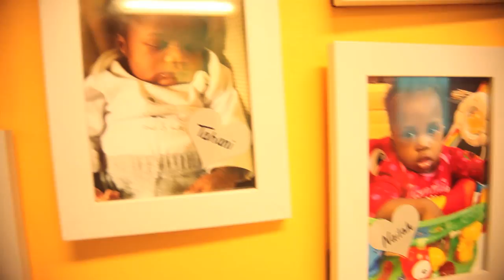The Well of Mercy - Art Van Charity Challenge 2017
Located on Chicago's north side, the Well of Mercy is one of the most widely praised home for mothers and their children in the city.